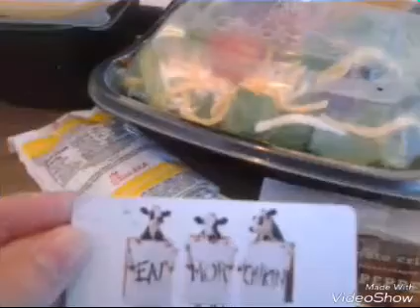Support Staff Life - FUGE NGU